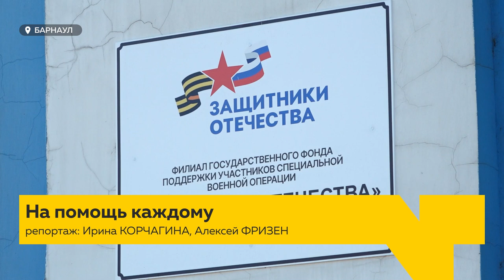Какую помощь можно получить в фонде "Защитники Отечества" в Алтайском крае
Около пяти тысяч обращений поступило в фонд "Защитники Отечества" в Алтайском крае. Фонд работает уже несколько месяцев. Туда обращаются с различными проблемами сами участники СВО и их родственники. Что их больше всего волнует?